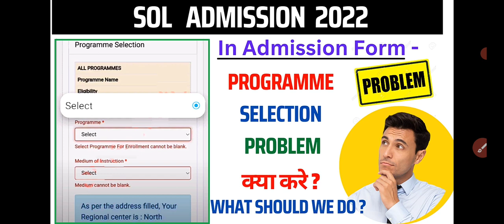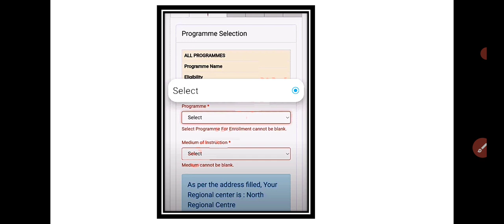Sol Admission Form Issue 2022- Programme Selection Problem and Opps! Something Went Worng Problem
Hello Everyone,

Sol Admission Form Issue 2022,
Sol Admission Form Problems 2022,
Programme Selection Problem in Sol Admission Form 2022,
Opps! Something Went Worng Problem in Sol Admission Form 2022,
Other Sol Admission Form issues and Problems Solved in This video,

Queries Solved -

sol admission 2022,
sol admission 2022,
du sol admission procedure 2022,

Hastages :-